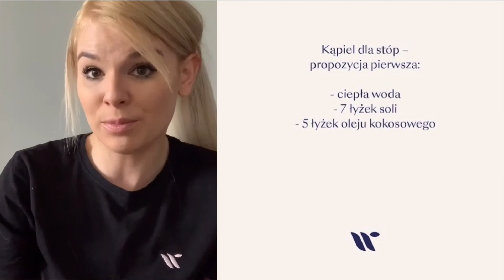Domowe kąpiele stóp